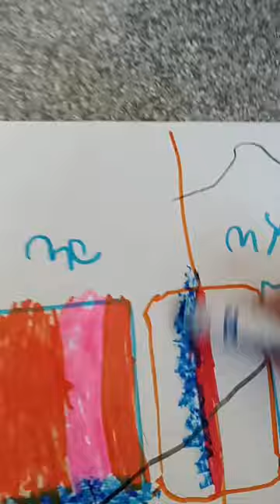June 11, 2023